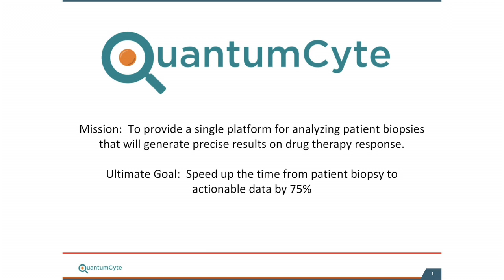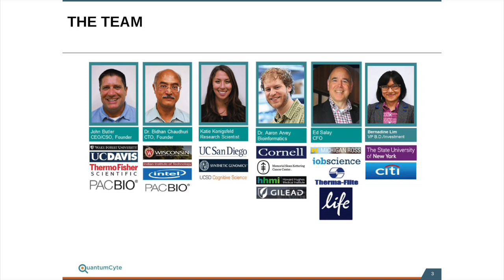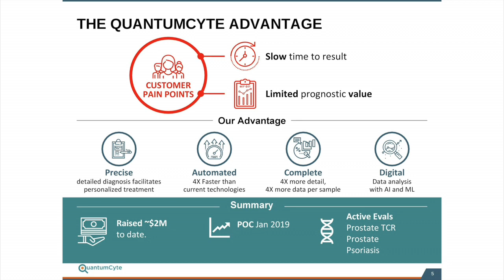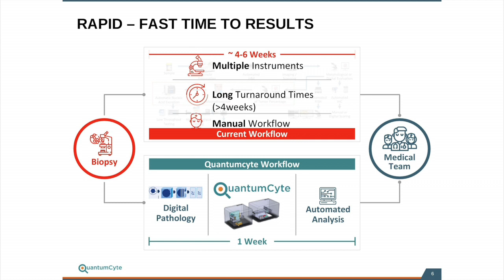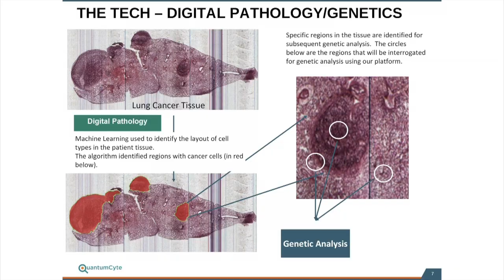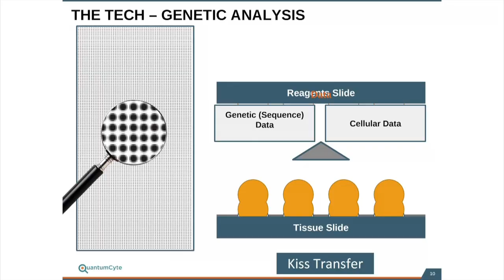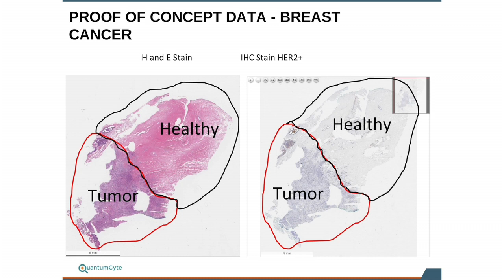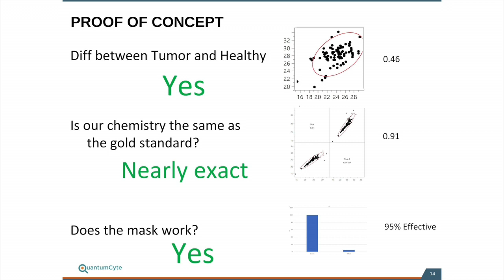John Butler, CEO, Quantumcyte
Start-up presentation at SoPE SF Bay Area on February 21, 2019